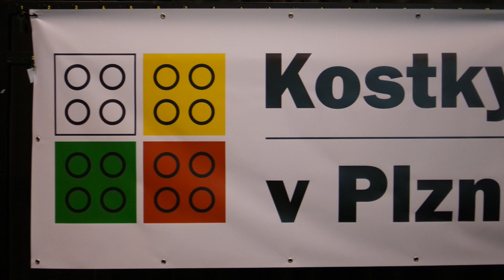Výstava "Kostky v Plzni"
Hala Depo 2015 hostila ve dnech 8. a 9. června 2019 Lego výstavu.